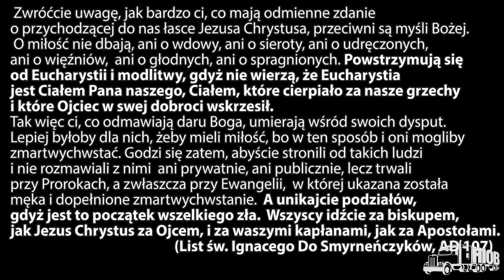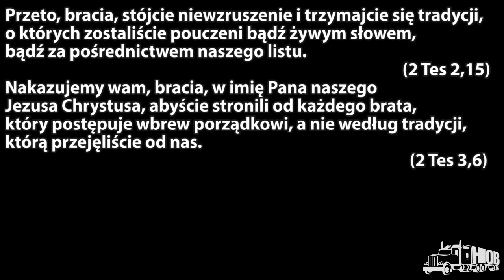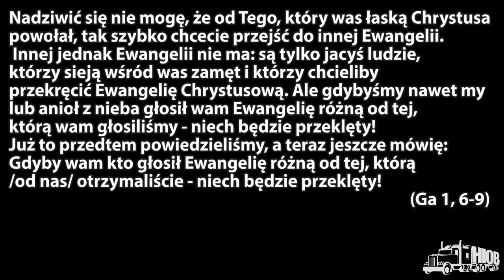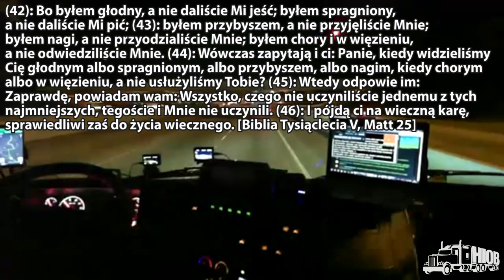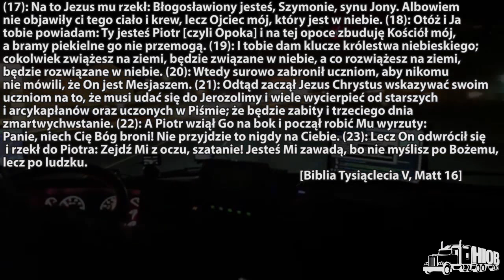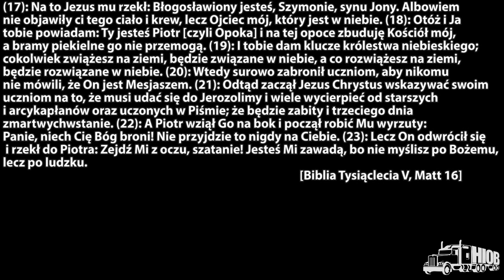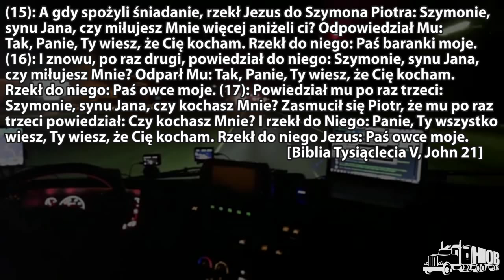Ciekawa dyskusja katolika z ewangelikiem LIVE